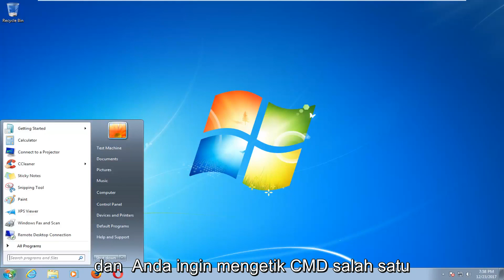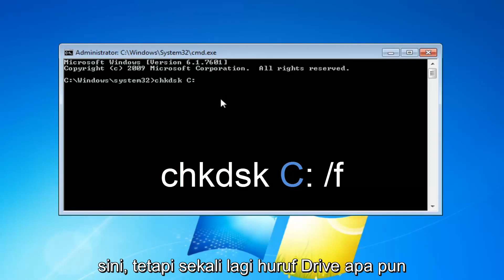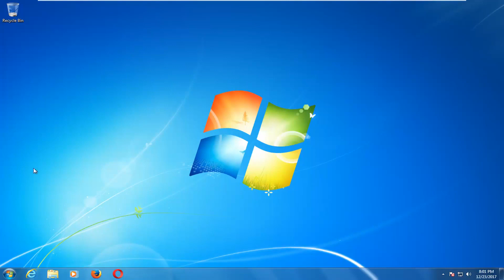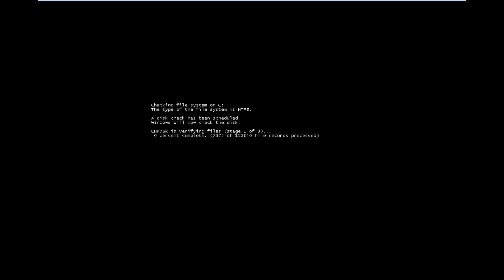Cara Memperbaiki Masalah Hard Drive dengan Chkdsk di Windows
Memastikan hard drive perusahaan Anda bebas dari kesalahan membantu melindungi dari hilangnya data penting. Cara Anda melakukan pemeriksaan disk pada hard drive agak berubah dengan diperkenalkannya Windows 8. Sekarang kurang jelas cara melakukan pemeriksaan, membuat beberapa orang menyimpulkan bahwa fungsi tersebut telah dihapus. Tetapi Anda masih dapat mengakses utilitas CHKDSK melalui File Explorer. Jika utilitas CHKDSK tidak berfungsi, Anda juga dapat menjalankan pemeriksaan disk pada hard drive eksternal Anda melalui Command Prompt.